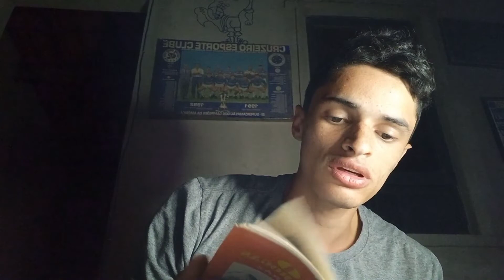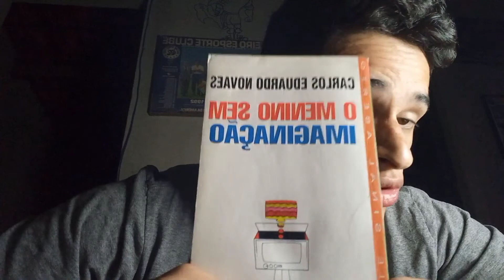Leitura do Livro "Avião Tráfico de Drogas", de Júlio Emílio Braz - Parte 2 (Parte Final)